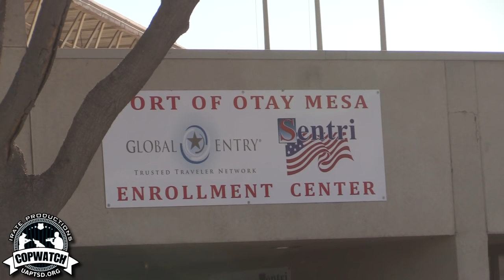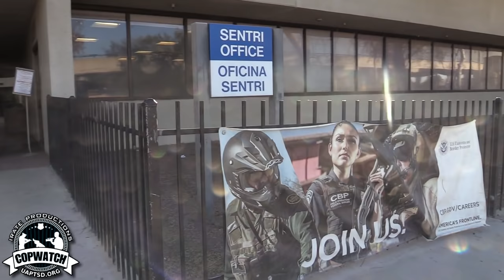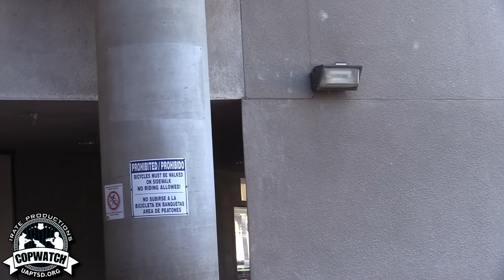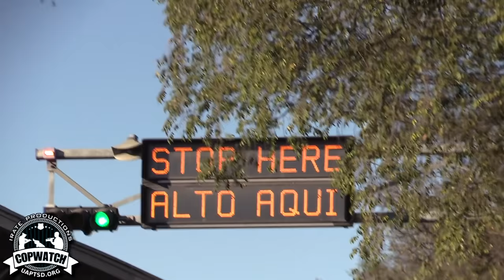1st Amendment Audit | Otay Mesa Port of Entry & Military Installation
Otay Mesa Port of Entry US/Mexico Border
with California Guardian & Anarchist Action 619

**YouTube has Completely Demonetized my Channel

Equipment-
Camera: Canon HF G40
Phone {Live}: Samsung Galaxy S9
Microphone/Handle: Sevenoak MicRig
Scanner: Uniden BCD436HP